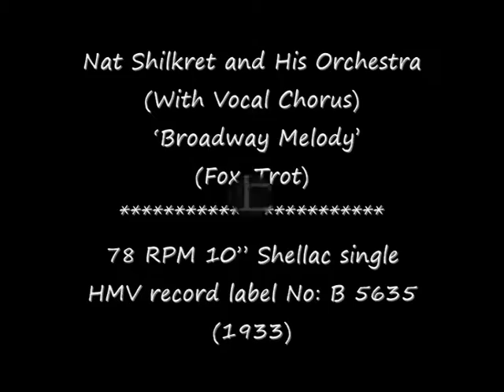78 RPM - Nat Shilkret and His Orchestra - Broadway Melody (1933)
Nat Shilkret and His Orchestra
(With Vocal Chorus)
 ‘Broadway Melody’

78 RPM 10” Shellac single
HMV record label No: B 5635
(1933)

Nat Shilkret
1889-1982